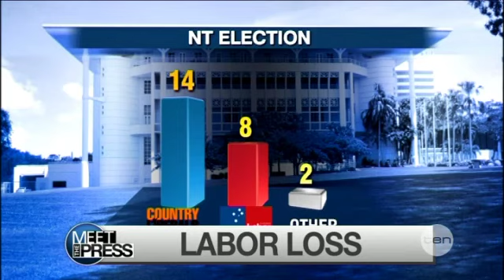Meet the Press 26/08/2012 Part 1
Workplace Relations Minister is our guest and is asked about the PM and slush funds, and just how much union members can put faith in today's union organisations.